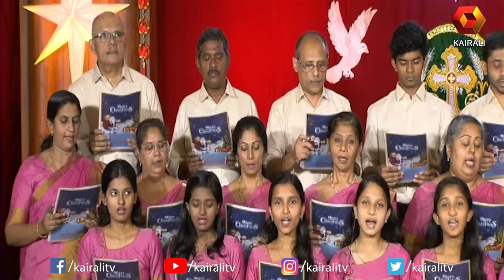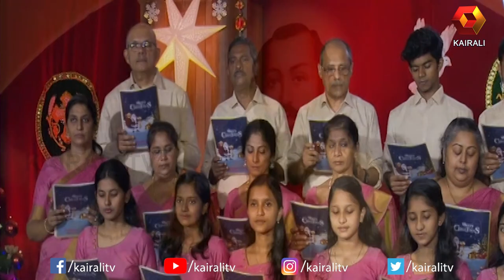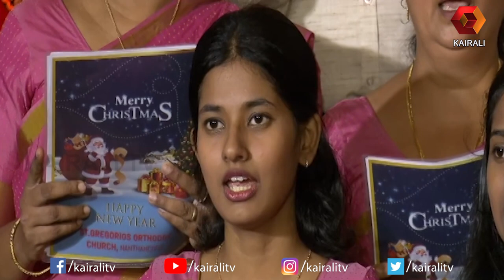താരകങ്ങൾ താഴെ വന്നുവോ | St.Gregorios Orthodox Church Choir Nanthencodu | Kairali TV